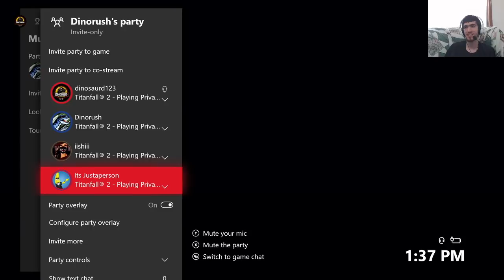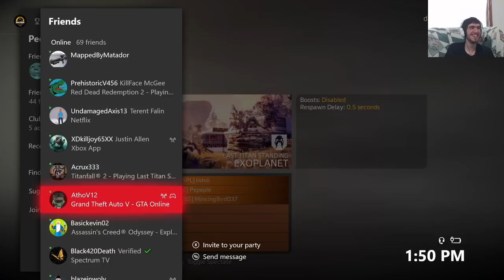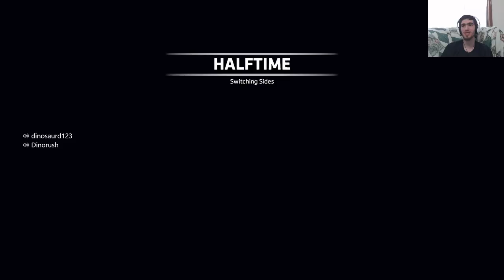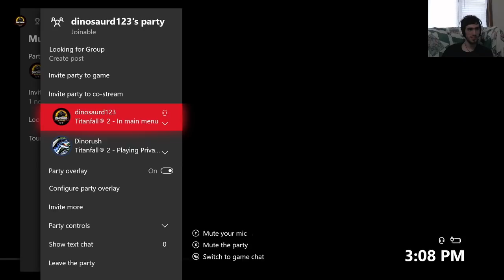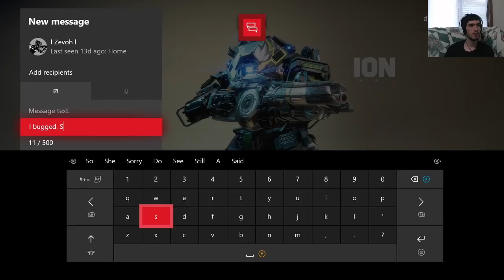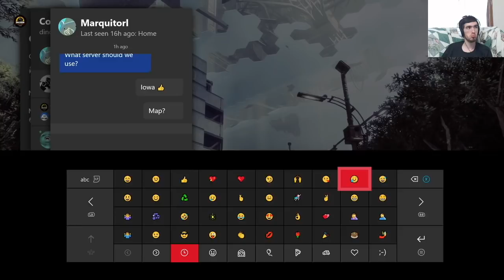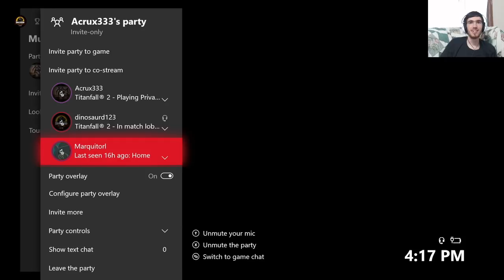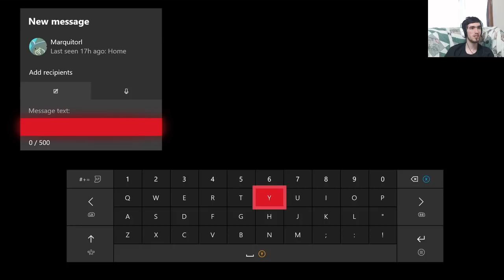The November 2v2 LTS Roulette Tournament (Full Video, All Parts) (Titanfall 2)